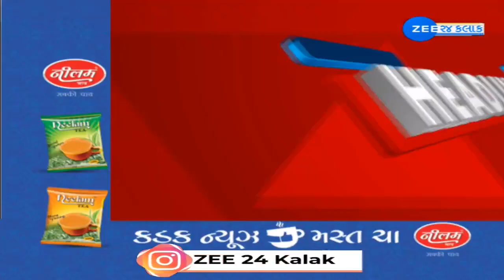ZEE 24 Kalak Headlines @9:00 AM | 22-4-204 | LokSabha polls | Weather Forecast | Gujarat News